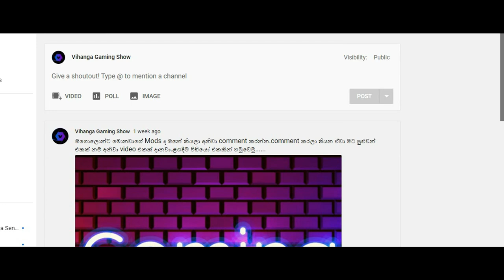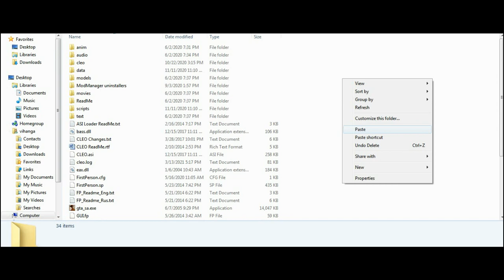Nurawee | Nurawee Dasa Gassa Bus Horn in gta san andreas|"නුරාවී දෑස ගස්සා'' | New bus horn gta san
new bus horn gta san
vihanga gaming show
Bus horn
Bus race
Air horn
Monara patikki bus
vihanga tech liner bus
Dam rajina
Purple Queen
Red Rose
Ctb bus
Pvt bus
Bus race
Bus Videos
Bus Accident
Sri lanka bus
Gta Sanandreas